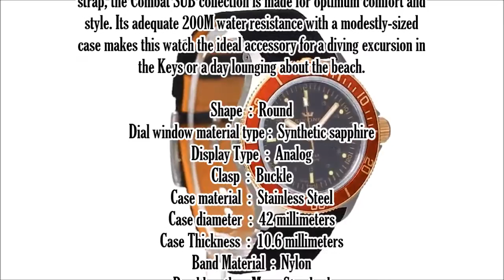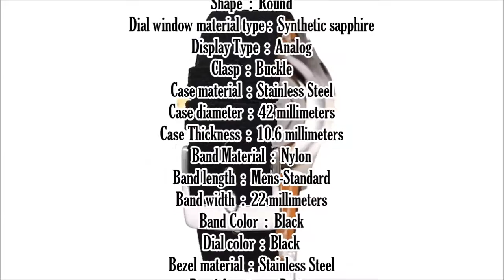Glycine Men's 3863-39R-TBA9 Combat Stainless Steel Dive Watch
The Combat SUB collection is made for optimum comfort and style. Its adequate 200M water resistance